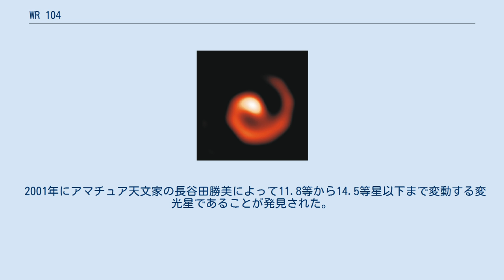WR 104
ウォルフ・ライエ星
WR 104は、地球からいて座の方向約7,500光年の位置にある連星系。
 主星Aはウォルフ・ライエ星と呼ばれる、自らの強烈な恒星風で外層の水素を吹き飛ばしてヘリウムの層が剥き出しとなった恒星で、その中でも炭素とヘリウムの輝線が顕著なWC型に分類される。
伴星Bは早期B型主系列星に分類される。
2つの星は、1.9 ～ 2.6 天文単位離れた軌道を241.5日の公転周期で回っている。
連星系は太陽質量の20～50倍の質量を持つと考えられている。
 この連星系は、「風車星雲」 (Pinwheel Nebula) と呼ばれる螺旋状の星間塵に覆われている。
この星間塵の星雲は200auを超える長さの螺旋形を描いている。
これは、2つの星からの恒星風で吹き飛ばされたガスの流れが連星の公転運動によって絡み合い捻じれた状態となり、ガスの尾部で生まれた熱い星間塵によるものである。
 WR 104は数十万年以内にIb型またはIc型の超新星爆発を起こす可能性がある。
もし極超新星となった場合、ガンマ線バーストが発生する可能性も示唆されている。
ガンマ線バーストは超新星の極方向に向くとされるが、複数の光学的測定によって、WR104の回転軸は地球に対して16度程度ずれているとされている。
新しい分光データでは、WR104の回転軸は地球から30度から40 度の角度があると示唆されている。
 2001年にアマチュア天文家の長谷田勝美によって11.8等から14.5等星以下まで変動する変光星であることが発見された。